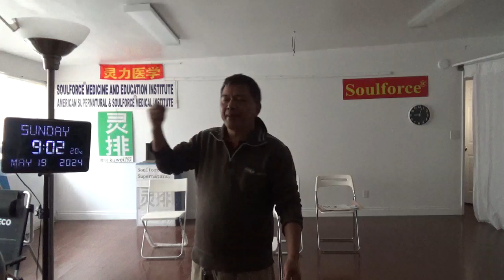18736，左胳膊酸痛（变形金刚击打国家机器，左派，造假、坑害，露馅）